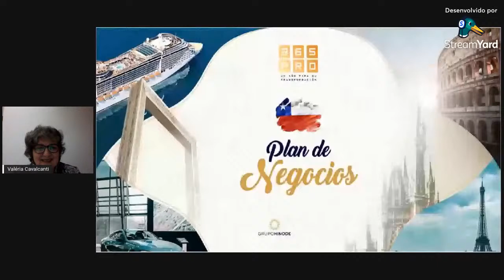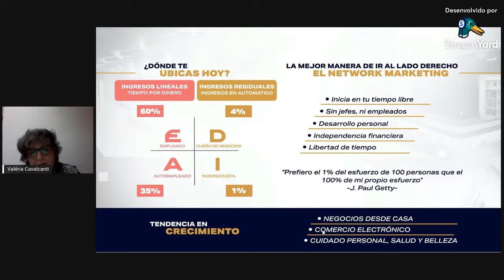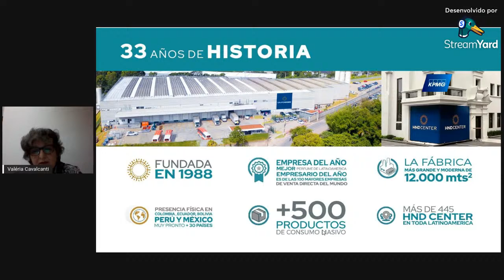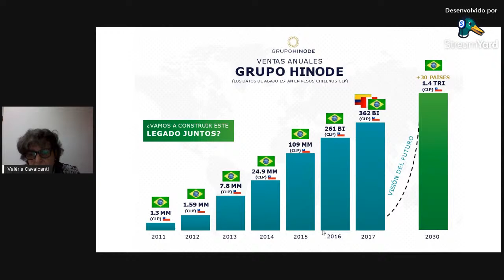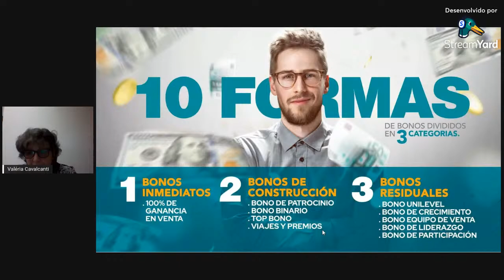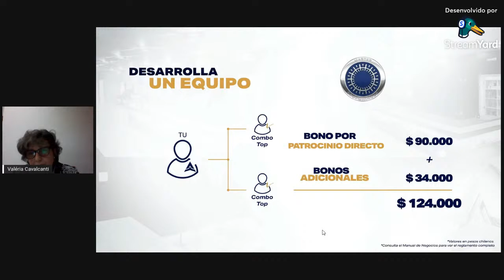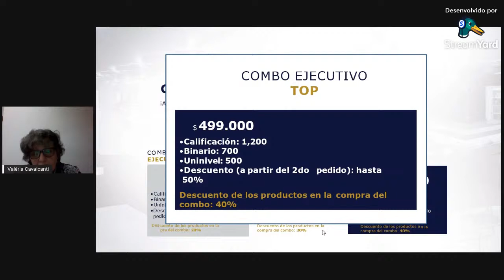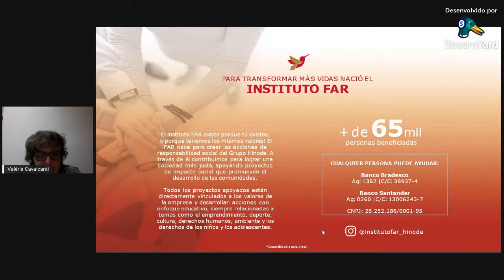PRESENTACIÓN INTERNACIONAL DEL PLAN DE NEGOCIO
Presentación a los países de Ecuador, Bolivia, Chile, México, Perú, Colombia y Paraguai